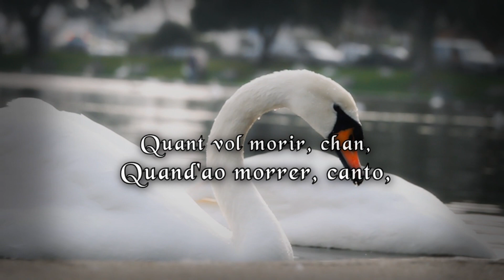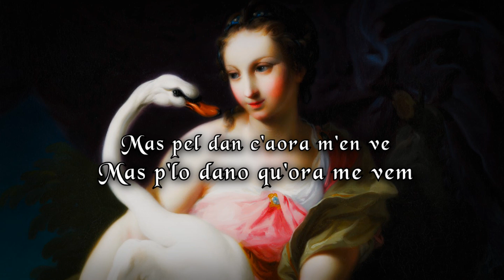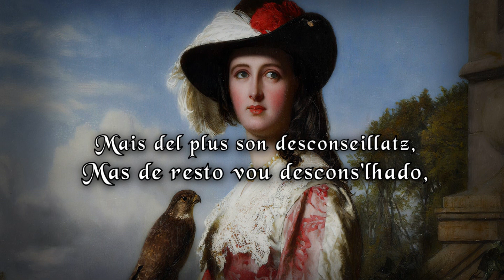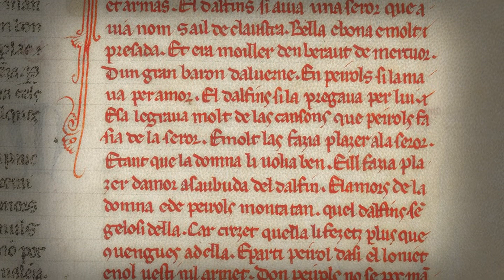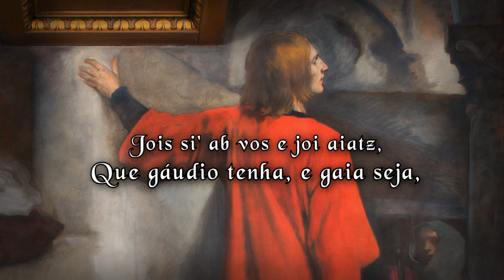Atressi co'l signes fai - Peirol - (Legendado PT-BR)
Reza a lenda que um cisne, antes da morte, emite um lindo canto que gradualmente declina até o completo fenecimento da criatura. Peirol, de tal modo, assimila o conto e compara sua situação a partir dele.

Peirol (d'Alvérnia) foi um famoso trovador e cavaleiro occitano que serviu na corte dos marqueses de Monferrato. Era um valente guerreiro e entusiasta das cruzadas, participante da peregrinação à Terra Santa. Ele nasceu por volta de 1160, floresceu entre 1188–1222, e morreu em Montpellier.

O poema é uma canso de Amor Cortês num metro de 7"5"7"5"8"8"8"8. Esquema de rima em ABABCCDD em coblas unissonans. Nossa tradução respeita a métrica e o esquema de rimas. Segue o poema original, em occitano, abaixo:

Atressi co.l signes fai
Quant vol morir, chan,
Quar sai que genseis morrai
Et ab mens d'afan.
Ben m'a amors tengut el latz
E mainz trebaills n'ai sofertatz,
Mas pel dan c'aora m'en ve
Conosc qu'ancmais non amei be.

E doncs qual conseill penrai
S'aissi muer aman
Qu'ieu joi non aten de lai
On miei sospir van!
Pero non part ma voluntatz,
Si tot n'estauc desesperatz.
Pensiu e consiros mi te
Cella de cui plus mi sove.

El mon tal domna non sai.
Dieus, per que l'am tan
Que ja non li ausarai
Dire mon talan.
Gen m'acuoill e.m fai bel solatz,
Mais del plus son desconseillatz,
Car, s'ieu li clamava merce,
Tem que puois se guardes de me.

Preiars, lai on non s'eschai,
Torn' en enuey gran.
Ses parlar la preiarai.
E com ab semblan,
Et ill conosca o si.l platz.
Car aissi dobla.l jois e.l gratz
Quant us cors ab autre s'ave,
E quant hom ses querre fai be.

Franquez' ab fin cor verai
Trai amor enan!
Autz paratges la deschai,
Que.ll ric son truan,
Que tan n'i a de rics malvatz
Per que.l segles n'es sordeiatz.
E domna, que bon pretz mante,
Non am per ricor, s'als no i ve.

Chansoneta, vai t'en lai,
Non ges q'ieu re.il man,
Mas ben li potz mon esmai
Dire ses mon dan.
Digatz li c'a leis es donatz
Mos coratges et autreiatz!
Sieus son e sieus serai jase!
Morir puosc per ma bona fe.

Bona domna, on que siatz,
Jois si' ab vos e joi aiatz,
Qu'eu non vos aus clamar merce
Mas sivals pensar o puosc be.

Interpretação antiga do grupo "Mònt-Joya". O vídeo inserido foi gravado pelo usuário "notperfectpic" conforme o